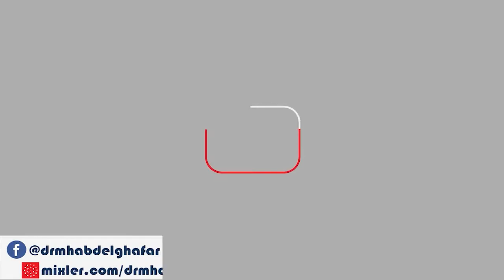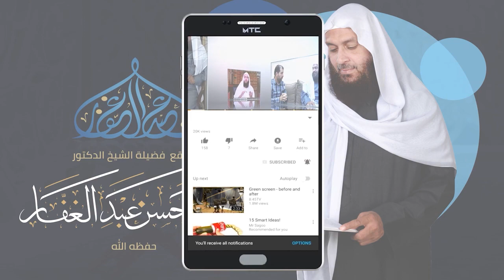سنن الترمذي - كتاب الحج ( 19 ) باب فيمن أدرك الإمام بجمع فقد أدرك الحج & في تقديم الضعفة 10 /4 /2021